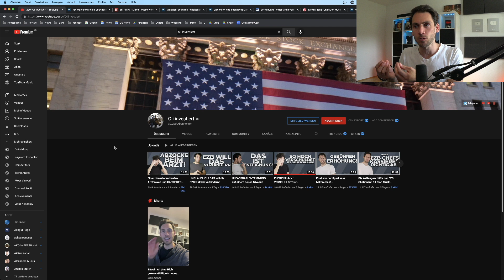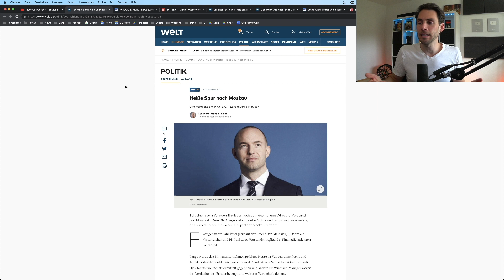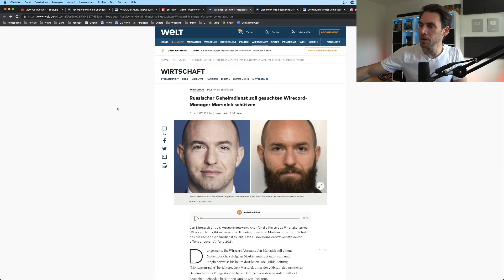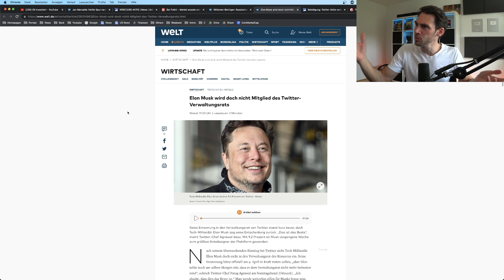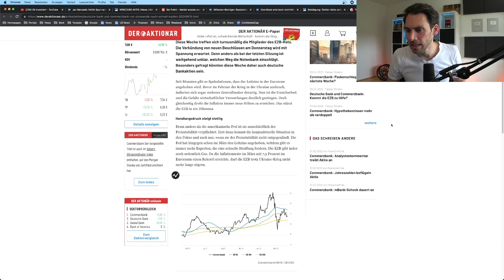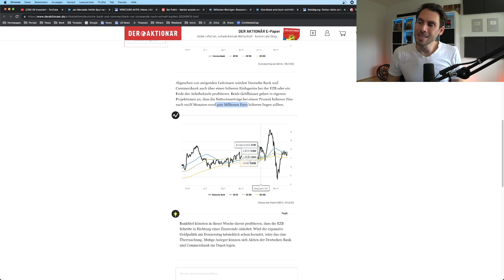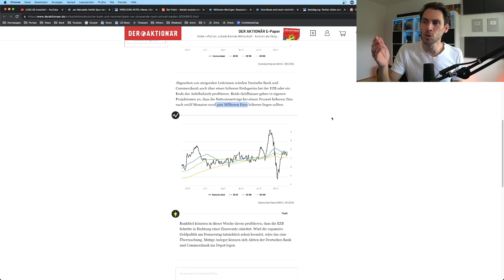Was wusste SCHOLZ?! Merkel wusste vom VERSTECK des Wirecard-Betrügers!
📝 Im heutigen Video besprechen wir diesen brandheißen News

0:00 Danke für 30.000 Abonnenten

0:27 Merkel wusste vom Versteck des Wirecard-Betrügers

7:47 Elon Musk wird doch nicht Mitglied des Twitter-Verwaltungsrats

9:06 Deutsche Band und Commerzbank kaufen vor EZB Zinsanhebung?

11:26 Ende